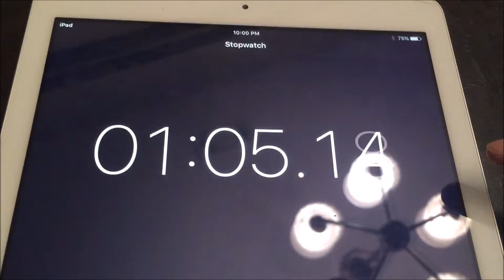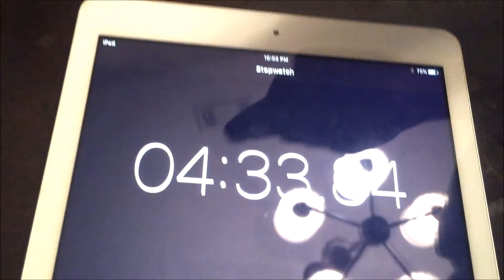Vishy's Razorback Fidget Spinner Review - Price, Comparison and Testing | Best Fidget Spinner Kids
Razorback Fidget Spinner Review